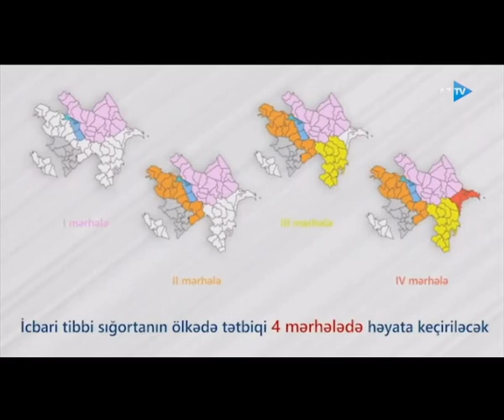Rəsmi iş yeri və gəliri olmayan şəxslərin sığortahaqları dövlət büdcəsindən ödəniləcək